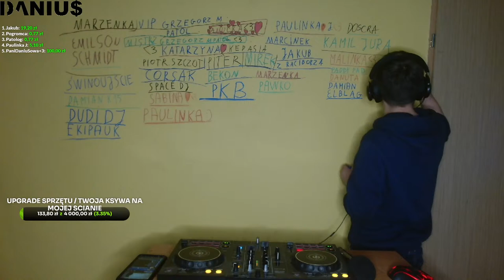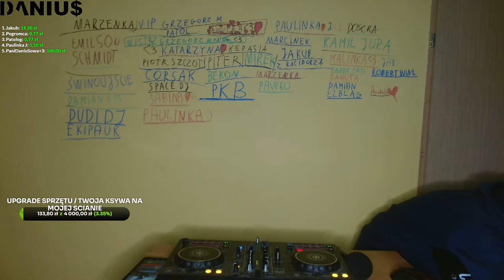DaniuS - Hity z DaniuSowej Płyty! |Muza do auta 2022| Pompa 2023| Muzyka Klubowa 2023 | Live Mix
DaniuS - Hity z DaniuSowej Płyty !!|Muza do auta| pompa 2023| muzyka klubowa|Live Mix